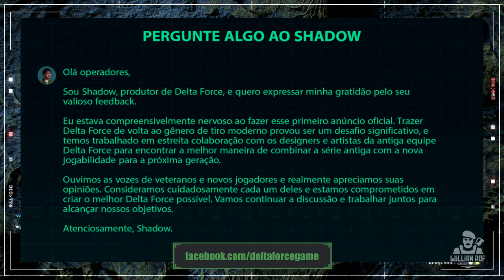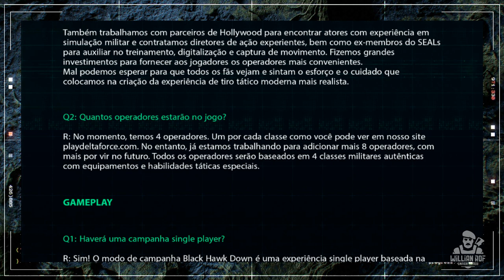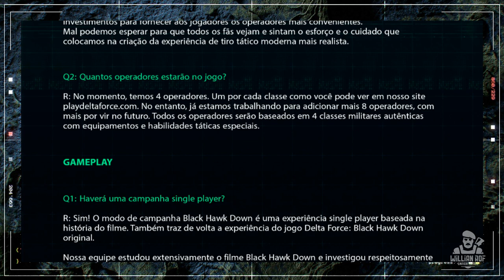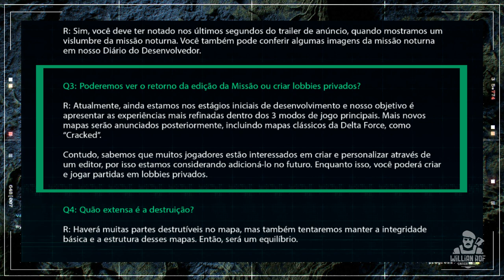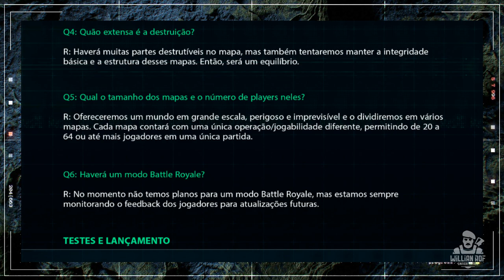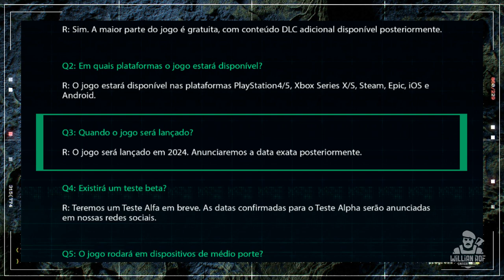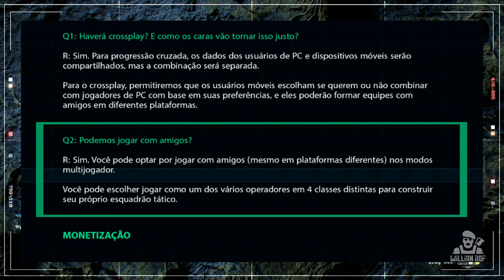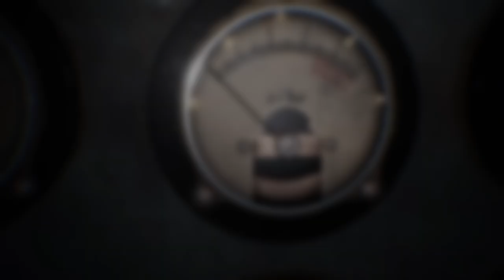DELTA FORCE: HAWK OPS - NÃO SAIRÁ NO XBOX, OPEN BETA, NOVAS CLASSES, JANELA DE LANÇAMENTO E MAIS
CAPÍTULOS:

00:00 - Introdução
02:00 - Comunicado do Produtor do Delta Force
03:00 - As habilidades em Delta Force
05:57 - Operadores do Delta Force
06:56 - Campanha single player de Delta Force
08:22 - Missões noturnas em Delta Force
09:09 - Editor de missões em Delta Force
10:02 - Destruição de Mapas em Delta Force
10:46 - O tamanho dos mapas de Delta Force
11:45 - Battle Royale em Delta Force
12:35 - Quase tudo gratuito
13:37 - Delta Force confirmado no PS4 e fora do Xbox
14:33 - Data de lançamento Delta Force
14:48 - Beta Test Delta Force
15:29 - O jogo rodará em qual máquina?
16:10 - Crossplay em Delta Force
17:09 - Jogue com amigos
17:42 - Campanha de Delta Force será paga?
18:30 - Delta Force será Pay to Win?